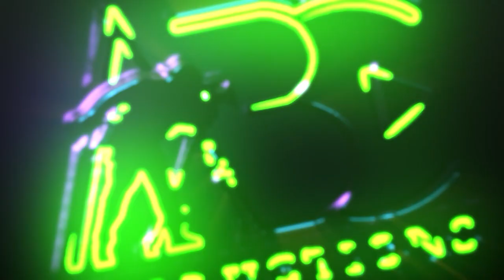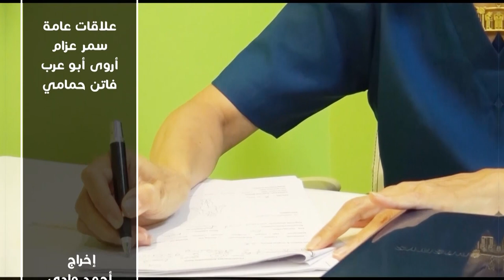Mr Rabah Sedky Al Toury owner of Al Najah Typing Photocopy